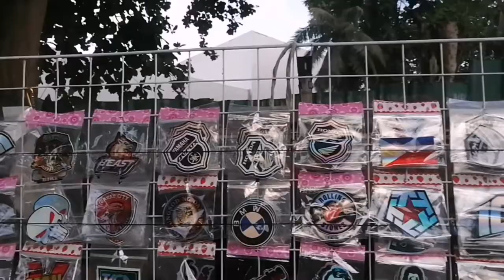LARAYAN sa DEL PI DAO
DEL PI DAO from
       ( DEL PILAR &  DACUDAO)

Vlogging Equipment :

Huawei P30 lite & Huawei Nova 3

Gimbal dji combo 3

Pls. Support All Filipino

Blogger / Vlogger